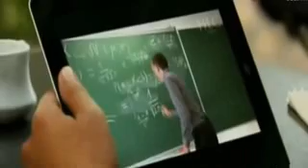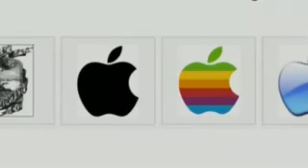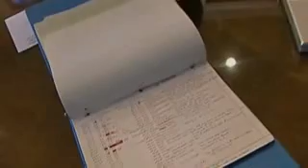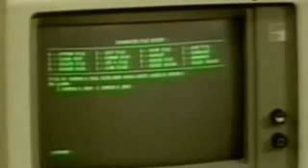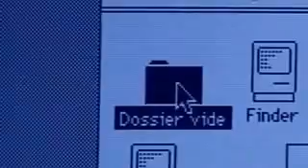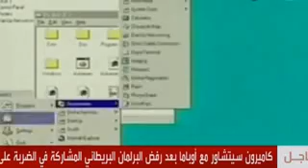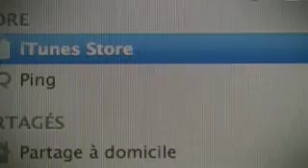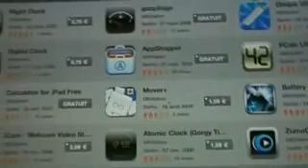وثائقي مدبلج ستيف جوبز مؤسس شركة أبل YouTube